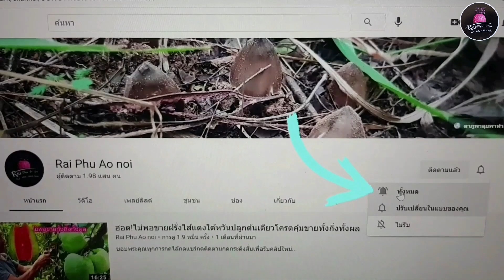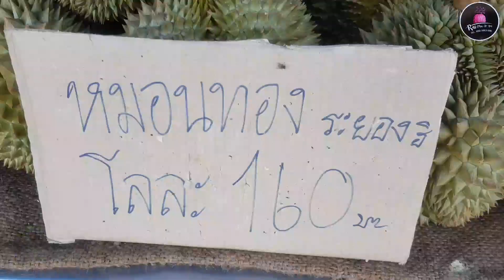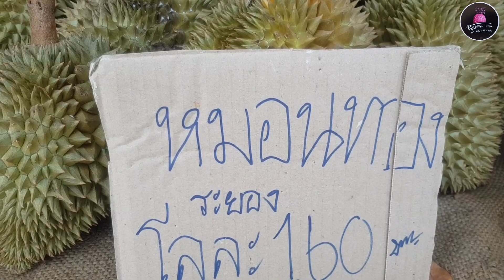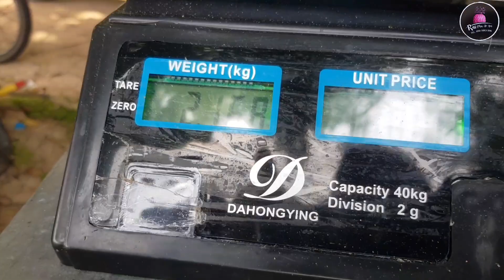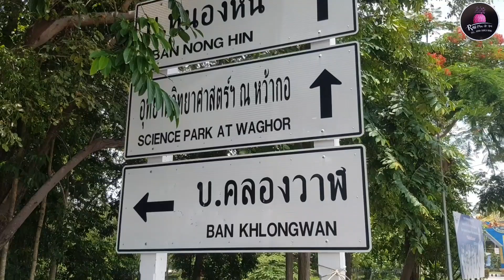ฮอต!ขายดีมากมีเท่าไหร่ก็ไม่พอขายโควิดทำอะไรไม่ได้ทุเรียนฟรีเวอร์